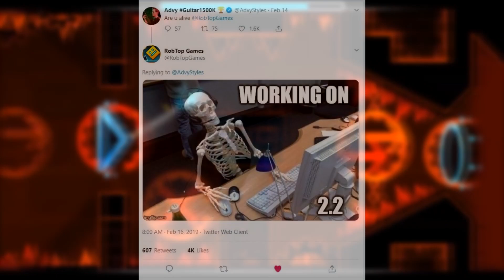Geometry Dash 2.2 News | PLAIN GROUND, MORE TRIGGERS, LEGENDARY RATING?!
Welcome back to Geometry Dash 2.2 News!! Today, we cover a lot of new features and new ratings that will be added to the game!

FOLLOW PIGPIG GAMER!